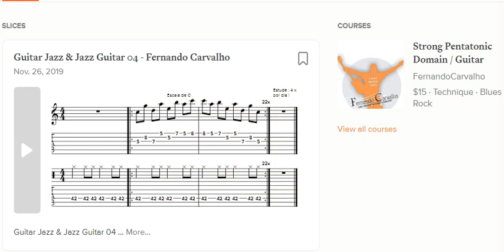Guitar Jazz & Jazz Guitar 004